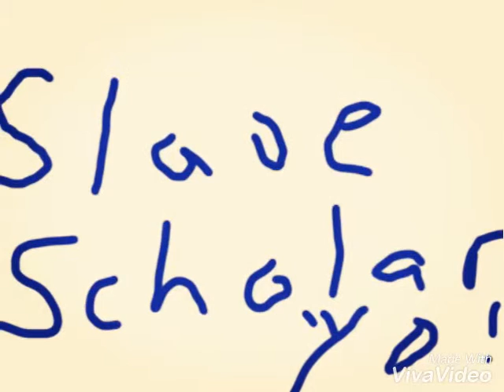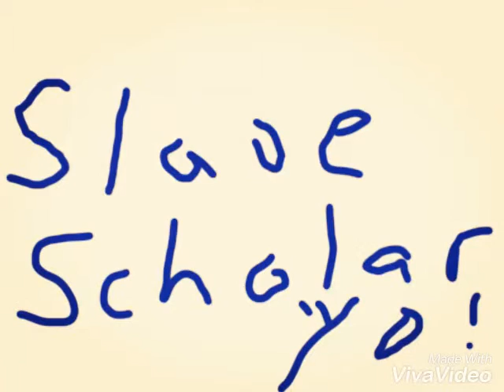Slave Scholar-Memorized remix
Wiz Khalifa memorized Instrumental